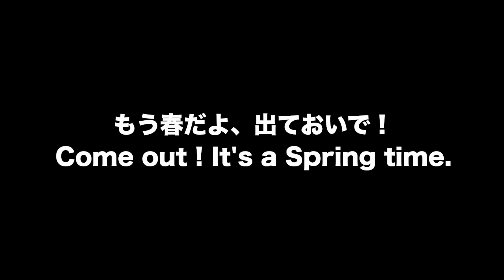春が来た It's a Spring time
冬の間、猫たちは暖房の効いた部屋でくつろいでいた。でも、雪は溶け、北海道にも遅い春がやってきた。暖かくなって、猫たちはどうしてる？